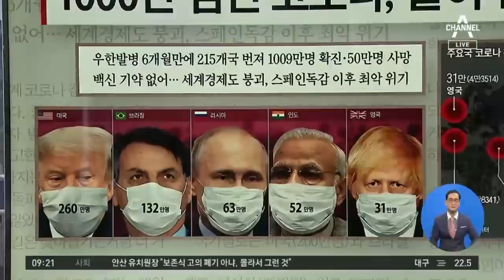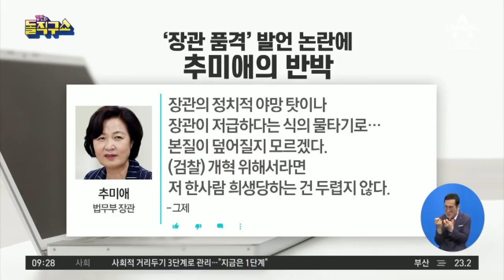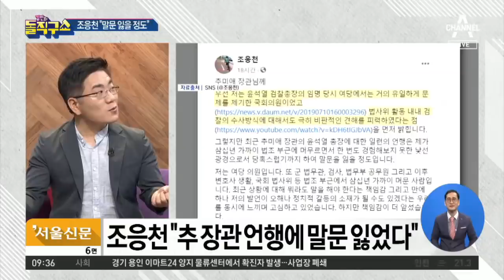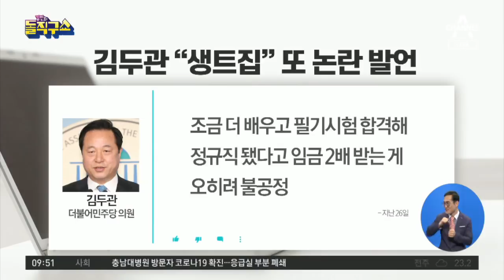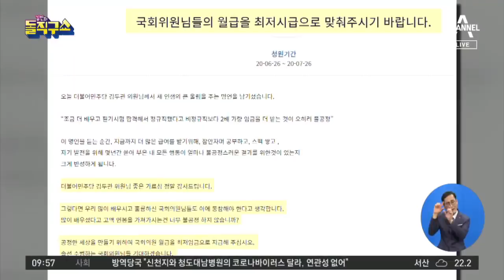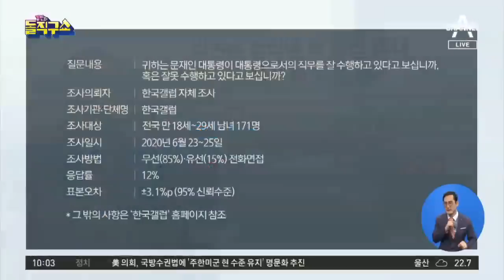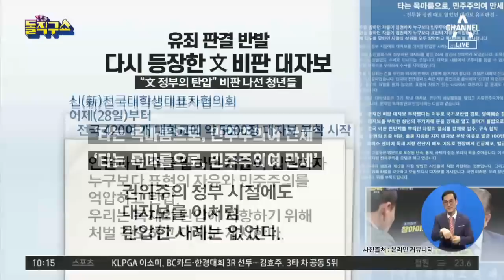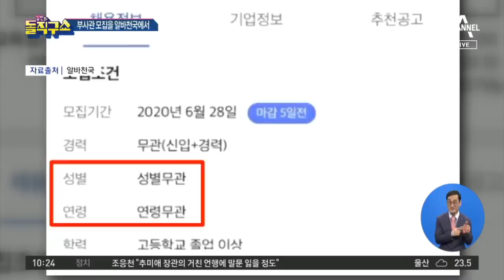여야, 원구성 최종담판·秋 법무 발언 ‘일파만파’ | 김진의 돌직구쇼 513회(2020년 6월 29일)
6월 29일 김진의 돌직구쇼 오프닝
‘장관 품격’ 발언 논란에…추미애의 반박
與서 처음 나온 쓴소리…“추 언행, 말문 잃어”
직권남용 혐의…시민단체, 추미애 추가 고발
“정규직 논란, 가짜 뉴스 때문”…언론 탓으로 돌린 靑
2030 기름 부은 김두관…“분노 유발도 정도껏”
靑 “가짜뉴스로 촉발”…분노의 본질은 ‘불공정’
[핫플]유죄 판결 반발…다시 등장한 文 비판 대자보
[핫플]부사관 모집을 알바천국에서…육군 “확인 후 조치”
[핫플]하루 새 8조 날린 저커버그…광고불매운동 직면한 페북
교회發 집단감염 속출…신규 확진자 60명대
오늘 차차 흐려지다 전국 ‘비’…낮 더위 ‘주춤’

연극이 끝나고 난 뒤~♪
생방송에서 못다한 비하인드 이야기
방송문법 거부, 넘나드는 수위, 핵직구
"라이브 방송에서는 말할 수 있다"

 ✔ 돌직구 라방 '2사 만루'
 ✔ 평일 오전 10시 40분 (생방송 직후!)
 ✔ 김진의 돌직구쇼 독립채널